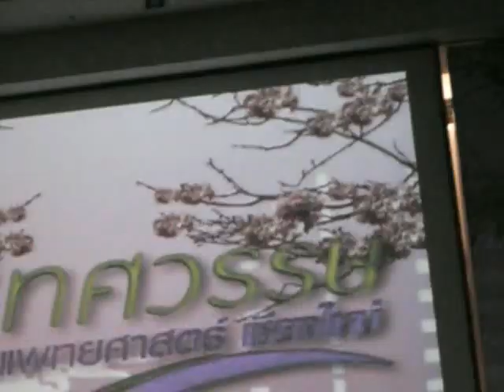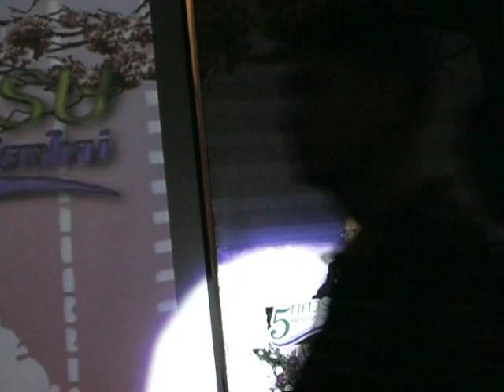50th Anniversary Chiang Mai Medical School.A /3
The 7th class alumni in 50th Anniversary Chiang Mai Medical School.
All performances by current medical students.
Welcome speech by the alumni who is 1 of the 19 of  HM the King 's Privy Councilors. He is a heart specialist who graduated with highest score in his class. He also was a
country cabinet member.